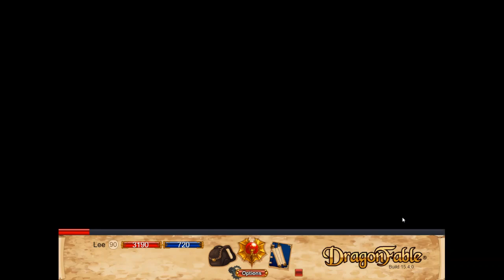DragonFable | Wrath DragonLord vs Yllmar - Channel Announcement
:crab:

Massive shoutout to the DF team for updating the DragonLords and Nova for making this pretty consisent rotation!

This video is more of a showcase more than anything. I'll try explaining some of the changes in other videos that I'll update in the coming weeks.

~~~ Channel Announcement ~~~
If you haven't see the latest Design Notes, Wrath/Bulwark/Patience/Rage DragonLords have been changed in some way. Either slightly or majorly.

For example, Wrath DragonLord now uses INT after it's DoT was kneecapped and turned into a Double Turn. However, your burst is considerably stronger and Wind/Earth Dragon Spirits are no longer slapped with Trinket-like Cooldowns!

This means that just about every video using Bulwark or Wrath is outdated lmao

I'm going to try updating as much as I can. This also means that Wrath DragonLord AARGH is outdated, which I'll be turning Unlisted. Sorry for the few using it.

It's going to take time but I'll do the best I can, others in the community though will be updating some WDL/BDL videos too - like Kevin Zheng recently redid his WDL Swan Song Extreme which is considerably better/easier now!

Thanks for supporting me and watching!